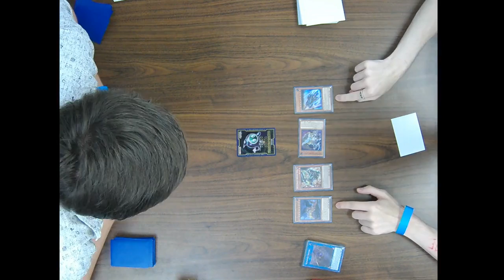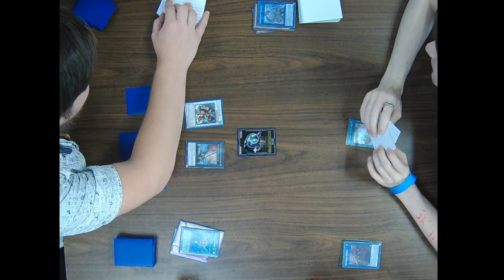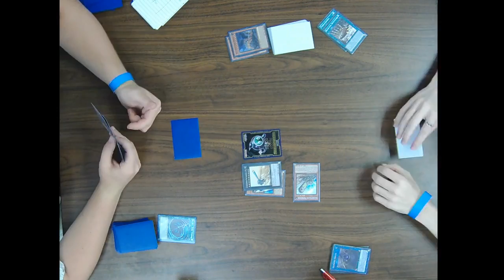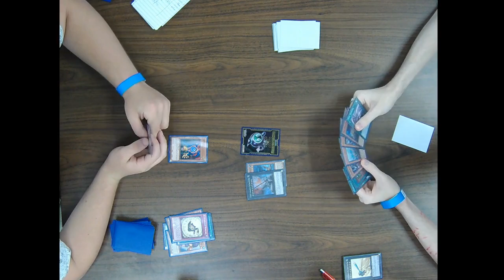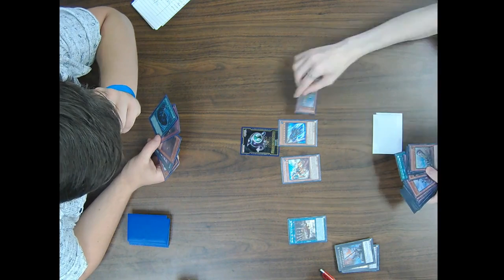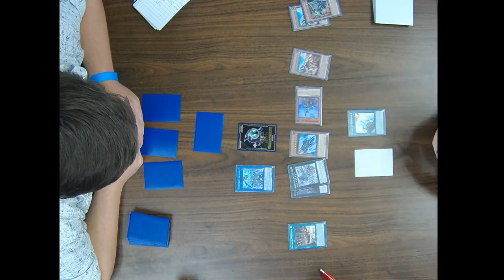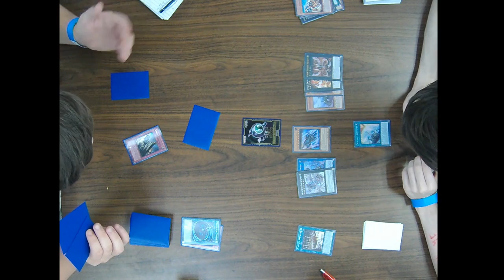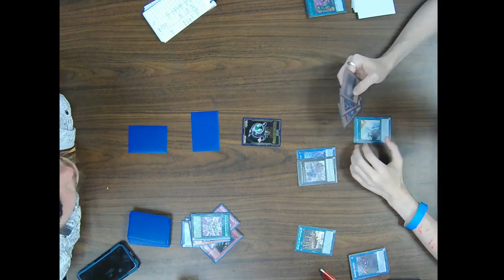Yu-Gi-Oh TCG Advanced Format Event 6/22/19 Round 1 Trinity Rothwell vs Cody Keene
Yu-Gi-Oh TCG Advanced Format Event 6/22/19
Round 1